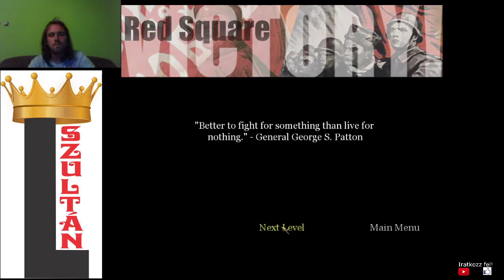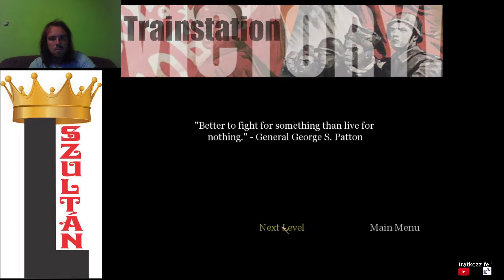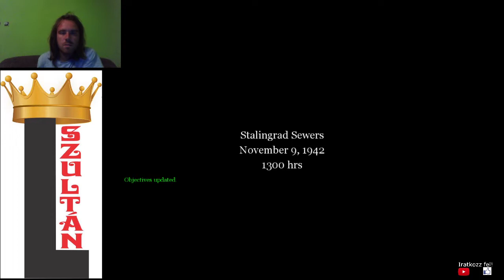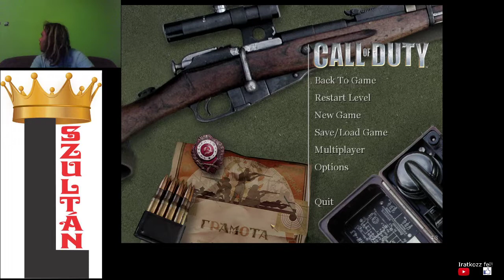ELŐRE SZOVJETEK Call of Duty végigjátszás #7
2 küldetés a szovjetektől